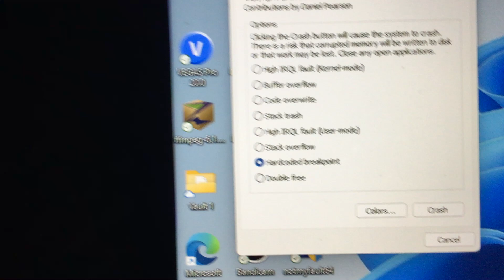Springtastic Cereal Has A BSOD